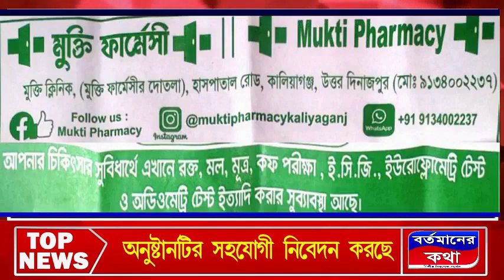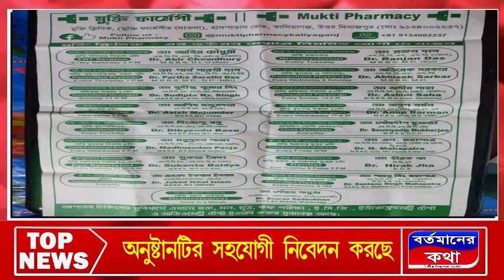রাজ্যের মুখ্যমন্ত্রী কে হিসাব দাও টাকা নাও বললেন রায়গঞ্জের সাংসদ দেবশ্রী চৌধুরী